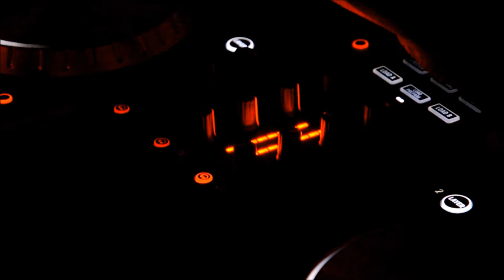CRAZY TWINS SILVESTR 2013 | aftermovie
Pokračujeme 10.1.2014 VÁLKA VESNIC A MĚST